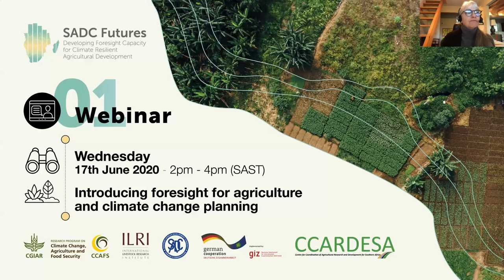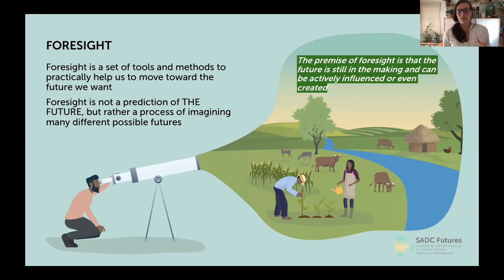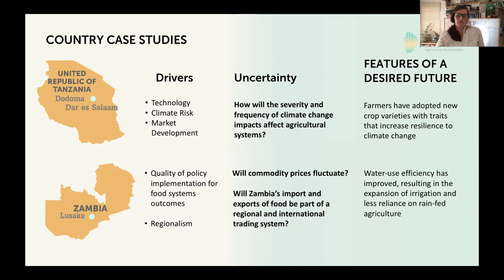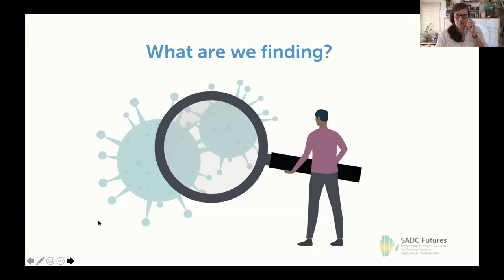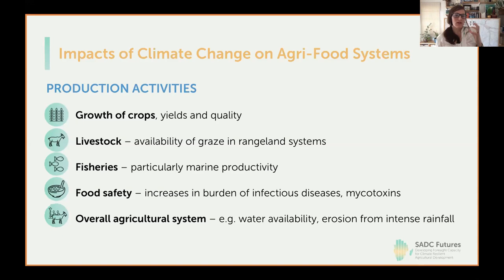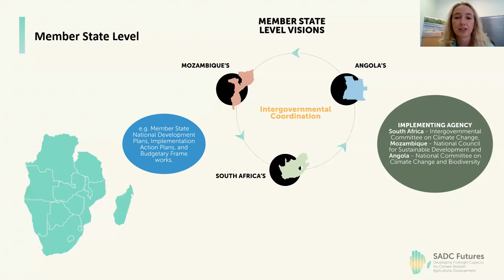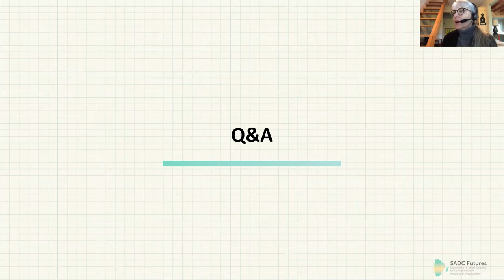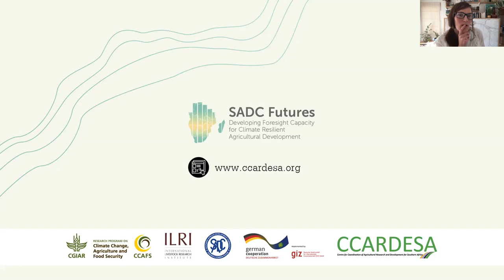SADC Futures webinar series - Webinar 1: Introduction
At the first session of the SADC webinar series, participants were introduced to foresight for agriculture and climate change planning and how to set up a foresight process, with examples and application in the SADC region related to the agriculture sector and building climate resilience.

Content:
00:01 - Introduction poll and welcome remarks
20:16 - Introduction to the webinar and speakers
33:06 - Presentation: Introduction to foresight, exercise on COVID and Q&A
1:06:52 - Presentations: Scope, Geo-political boundary, poll and Q&A
1:52:51 - Closing remarks